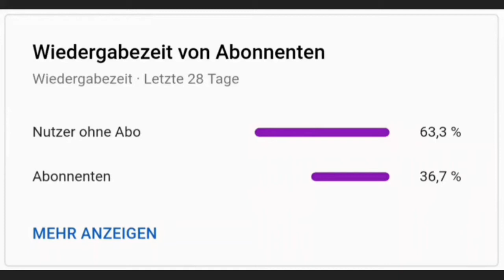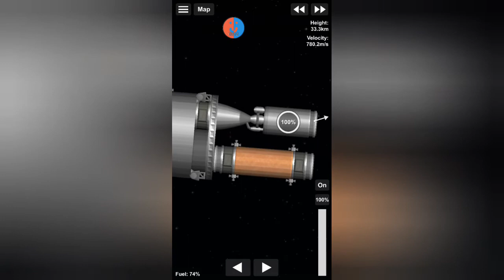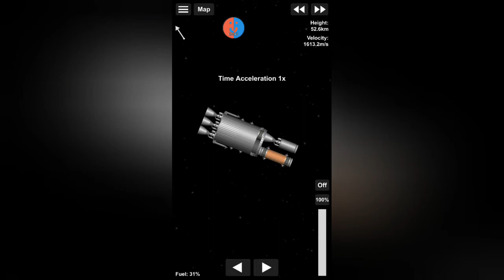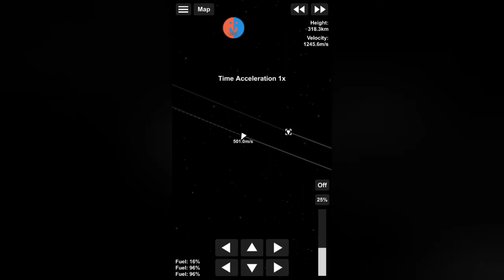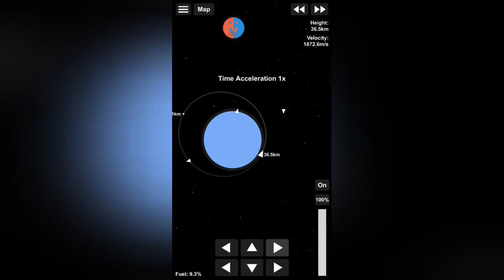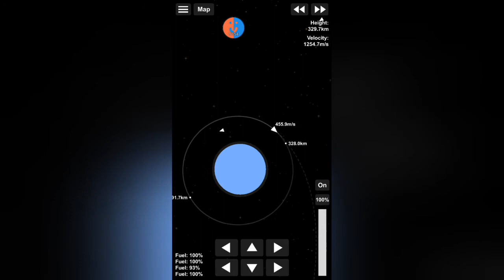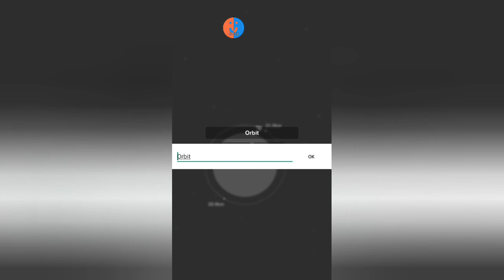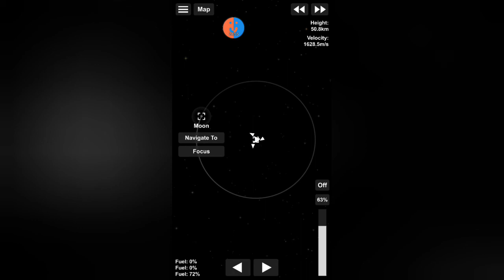Umbau der Micro-Raumstation | SFS Colony #5